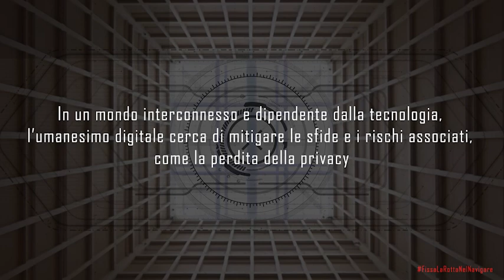FissaLaRottaNelNavigare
Video riassuntivo dei lavori delle scuole nell'ambito del progetto Corecom: " FissaLaRottaNelNavigare" 2023